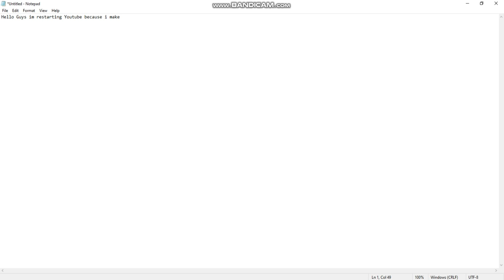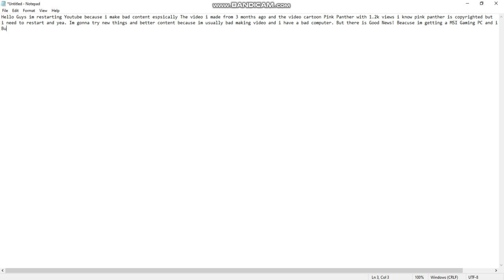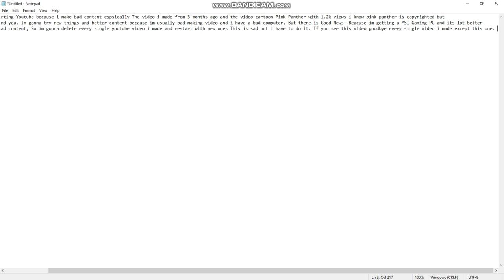I'm Restarting YouTube. (goodbye my videos...)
This is sad.